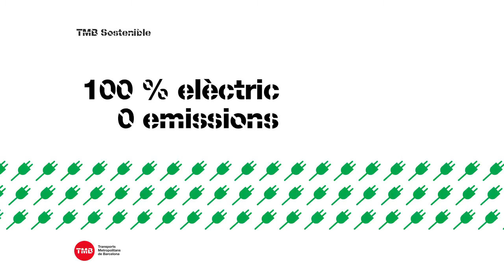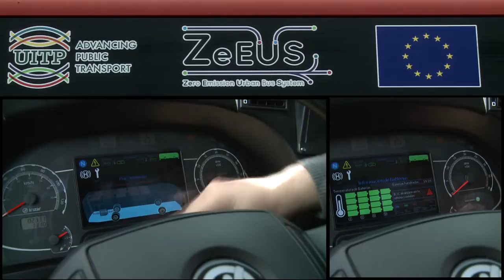Presentació dels autobusos 100% elèctrics del projecte ZeEUS a Barcelona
Barcelona s'ha situat al capdavant de la recerca i la innovació en el transport urbà d'emissió zero, al ser la primera ciutat que posa en servei autobusos elèctrics dins del projecte ZeEUS, finançat per la Unió Europea i coordinat per la UITP.